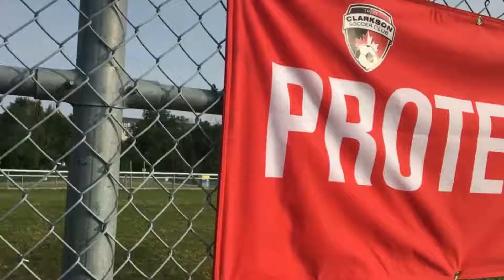Clarkson Soccer Club | Girls Rep Camp 2017 | Mississauga, Ontario | CFN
CFN was invited to mississauga to cover the Rep Girls camp of the week of July 10th, 2017. We met some great characters and some quality coaches. Thank you to the Clarkson Marketing Director for the hospitality and as well to the Hilton Garden Inn for Accomodating us